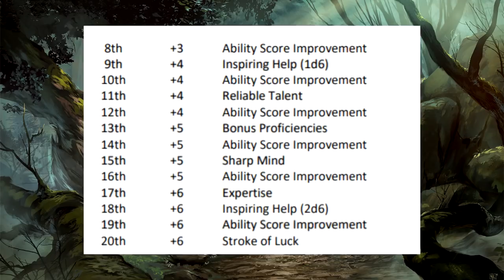Davvy's December 2018 UA Review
*jingle bells, jingle bells, special video next week*

Paul Christopher
CheosPlays
Anthony Sampedro
Alex Tuffin
Holly Rae Ross
Ryan Barry
Zane Stewart
Constellation
SeanOfTheDead
Maxwell
Kiron Dutton
Yuri
Dillon Sylvester
Ashton Prince
Andrew Hughesdon
Adam Picton
FeralMulan
Darion Boulderfist
Douglas Mackintosh
Lil' Sig
Emma Allard
Sadistic Rat
Casey Pioli
ThatGuyBoom45
Jeremy Clark
Michael Conley
Twelvesideddie
John Allmark
Alexa Barco
Brennan Artzt
Richard Gustafson
DankMonyOG
P1neapple
Patrick Rooney
AzerothAven
Austin L
Dylan Larsen
Adam Villarreal
Thestralpony
Anders Finnemann
Rudewolfe